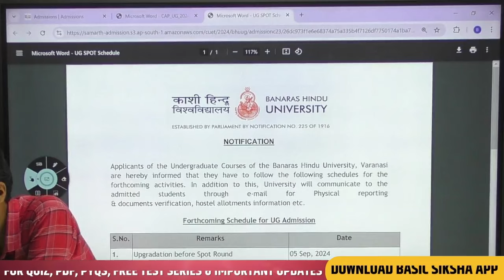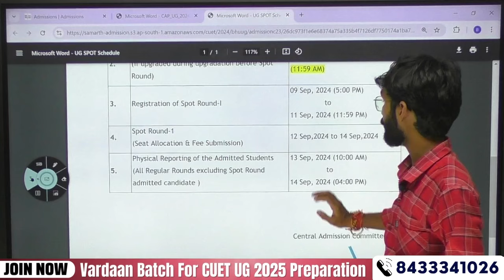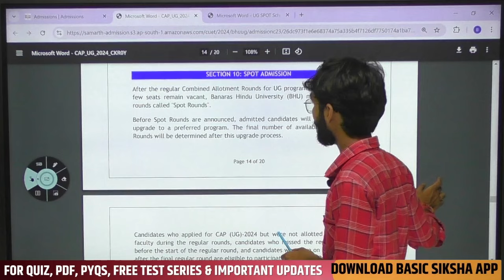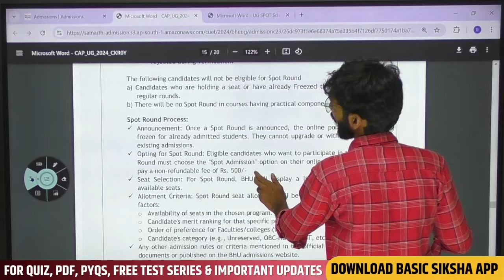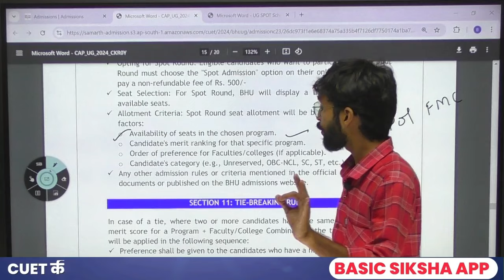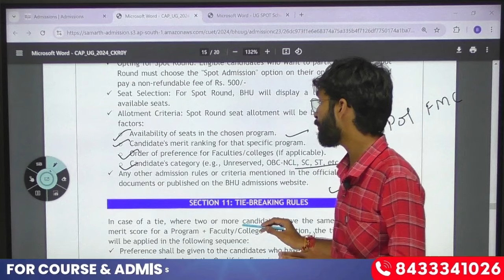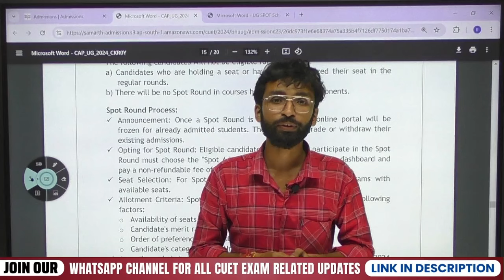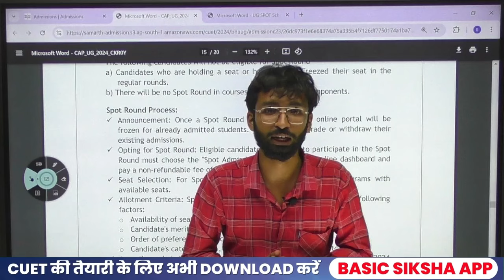BHU Spot Round Registration to allotment complete process | BHU UG Spot Round Admission | BHU 2024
BHU Spot Round Registration to allotment complete process | BHU UG Spot Round All Details | BHU 2024

📢 Course Features:

📌Completely Live Batch:
• Separate batches available for Hindi and English Medium.
📌Comprehensive Study Material:
• Practice Set includes MCQs with Answers & Solution.
• Available in PDF format for online courses.
📌Test Series Designed for CUET on Latest NTA Exam Pattern :
• Chapter-wise NTA Pattern Tests:
• Accessible after completing each chapter.
• Monthly Tests
• Conducted every 28 days.
• Full Syllabus Tests:
• 10 tests covering the entire syllabus.
📌Class Notes:
• Notes written by teachers during lectures are available on App in PDF Format.
📌FREE Counselling Support till Exam.
🔥 Batch Start Dates:
• Online on Basic Siksha App : 24st August

📲Course के बारे में अधिक जानकारी के लिए Basic Siksha Helpline No पर Call करें : @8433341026, @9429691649 (Working Time - Mon To Sat : 10 am to 6:00 pm)